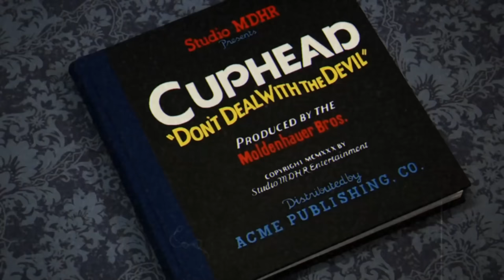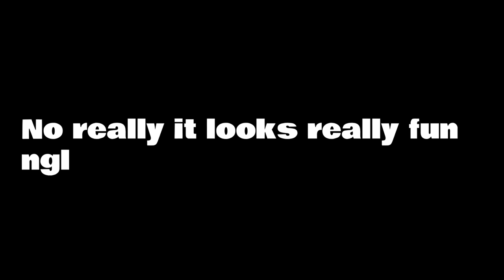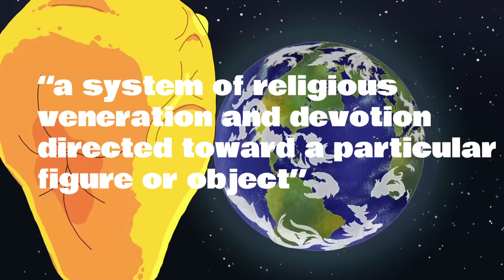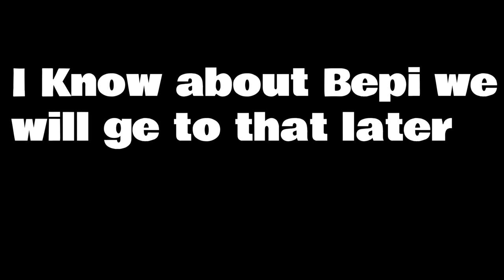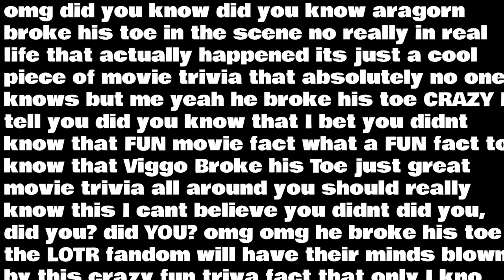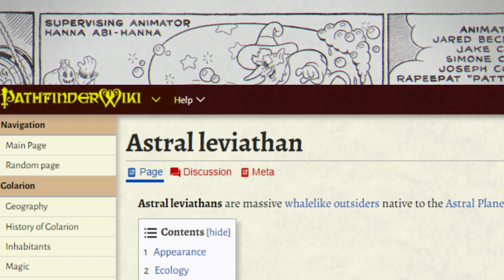Mortimer Freeze Lore is Dark - Cuphead DLC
The Cuphead DLC has added a ton of fun easter eggs and story bits. And its finally driven me mad. Mortimer Freeze is a cult leader, but what exactly are the plans of the Snow Cult Scuffle? And how does Hilda Berg fit into all of this? What is the ice palace? who is that snow golem? Bepi the Clown?

0:00-1:43 The Only Sane Part
1:43-2:53 Setting Up The Plot
2:53-4:53 Care For a Game of Tarot Cards?
4:53-6:00 Indiana Jones in Cuphead?
6:00-6:48 Nose in the Thumbnail
6:48-7:33 Back on meds
7:33-7:56 What are you doing here Bepi?
7:56-8:35 DnD Whale
8:35-9:57 It's all for the Fame